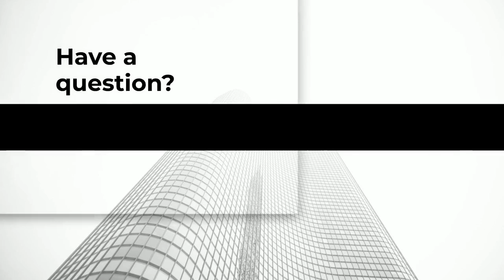RCInspiration from the College of Medical Technology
Learn how the nurturing environment of Riverside College can help you succeed in medical school through our Bachelor of Science in Medical Technology alumnus, Nelson Co, who is one of the top students of West Visayas State University.